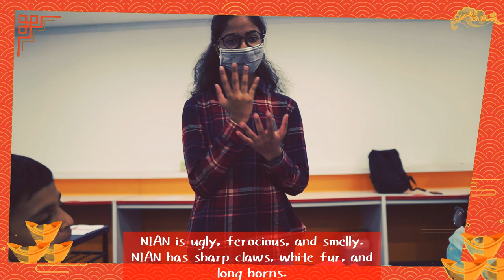Nian 2022 - Class 5A Short Film - 年兽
A Chinese New Year Short Film written and produced by MURUGESAN MADHULEKHA, KARTHIKEYAN JEYAHASINI, ELETE DHRITI REDDY, KUMARASEKAR GANAPATHY AKSHITA SHRI, and VIMAL PRASANNA.

Guest appearance by Femina Class Sec 3K.